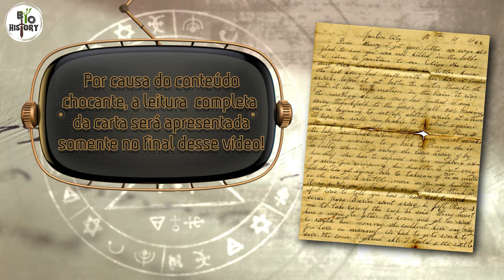🔪 ALBERT FISH: O mais monstruoso Serial Killer de todos os tempos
✅Siga nosso Instagram: @diariobiohistory 🔗 Assista também
Esposas envenenaram 600 maridos com ajuda de Giulia Toffana
Durante sua vida, Albert Fish ganhou diversos apelidos, graças a seus crimes e vícios medonhos.
O homem, que foi um dos maiores serial killers dos Estados Unidos, ficou conhecido como o Homem Cinzento, Lobisomem, Maníaco da Lua e Vampiro do Brooklyn.